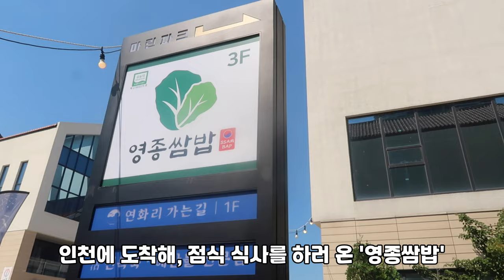인천 영종도 1박2일 가족여행 추천코스 /가성비 갑 호텔 에어스카이 호텔 /영종섬호텔 /지금이곳 카페